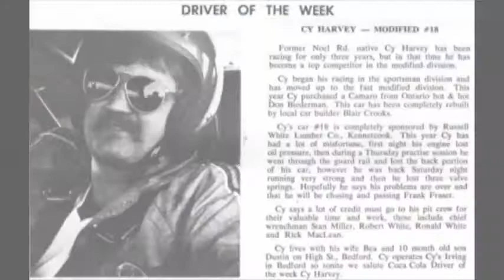Cy Harvey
Here is a little video about an long time friend  and all round great guy                                          -Cy Harvey the Legend.